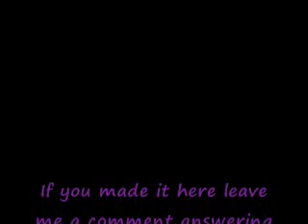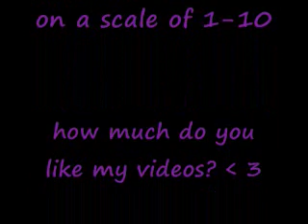I love you guys! VLOG.. Again.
Just a random vlog. Make it through the whole thing... and I love you xD